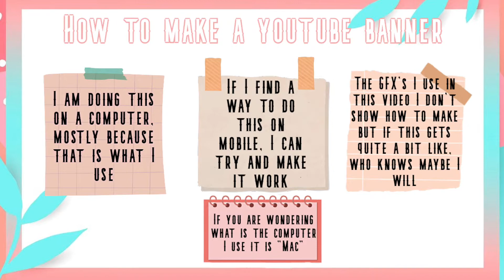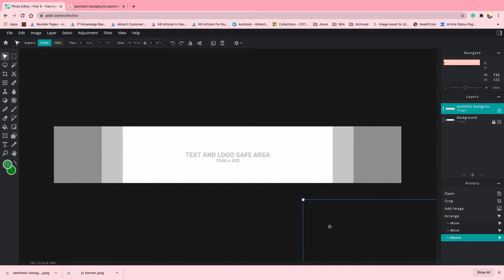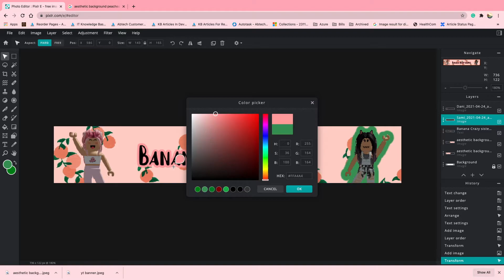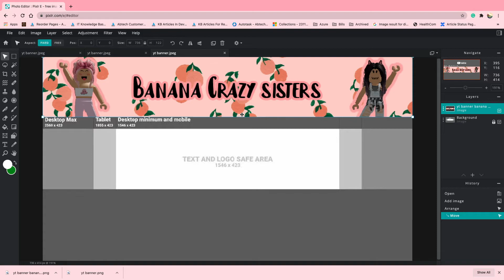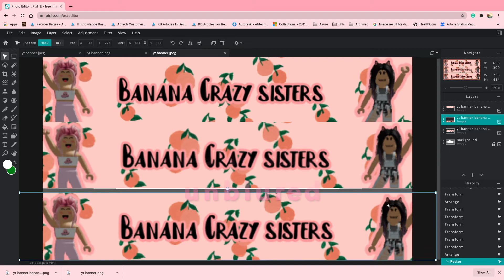How to make a banner (Roblox)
I know in the title it says "Roblox" banner but really it could be for any yt channel. I struggled to make a banner, so I want to help people who have to go with the same problem I had to go through.